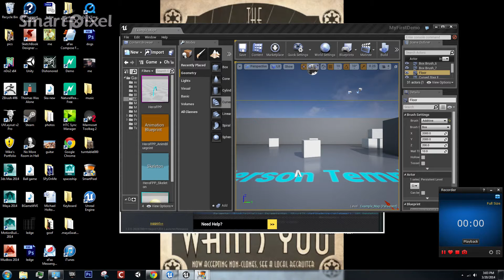Unreal 4 test run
I had this for about 3 minutes total. I wont be leaving the house anytime soon.